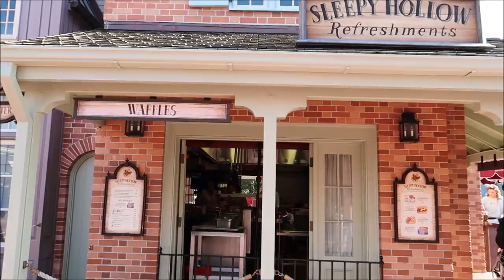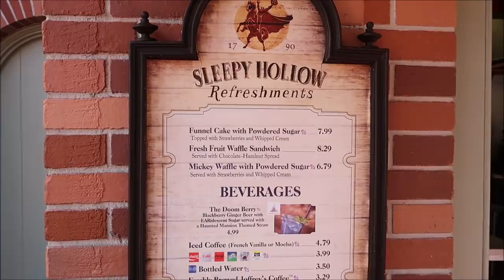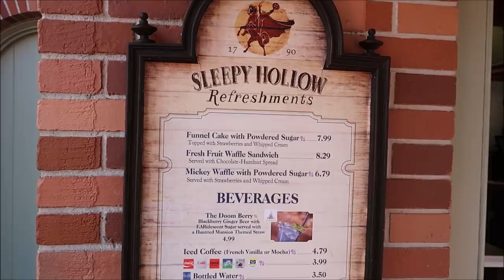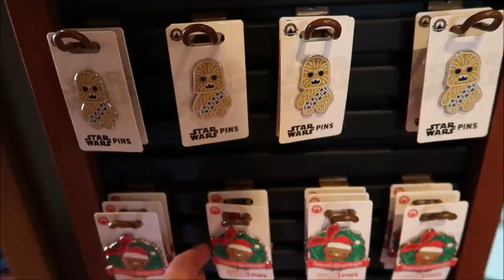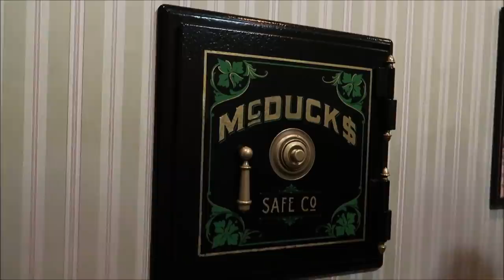Disney’s Magic Kingdom Christmas 2021 | Jingle Cruise & Disney Christmas Tree | Holiday Dapper Dans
This holiday season, join loved ones and friends at an oh-so-jolly occasion during The World’s Most Magical Celebration. Ticket holders will be admitted to Magic Kingdom park as early as 7:00 PM on the valid date of their ticket, giving them even more time to enjoy park favorites before the event begins—including the new Disney Enchantment nighttime spectacular! These dated tickets do not require an additional day theme park ticket or Disney Park Pass theme park reservation.

3211 Vineland Rd
PMB# 244

Gerald
Emily McCoy
Maureen Butler-Morin
Fran
Amber
CS
Marc R
Cassidy Ebert

Steve Tipton
Tamara Niuatoa
Theme park vets
Julia Long
Rob Reinhardt

Michelle Pettus

Andrew Schlosser

Frank

Meredith Leonard

Momma_Lisa1969

Martha Fletcher

Judy Salatino

Sandi Jerome

Ken Lachman

PT Bowman

Aida Figueroa

April Napper

Andrew

Sean Rogers

Bryan Vacinek

Amber Higdon

Josh Rinehart

Aaron Trumbore

Kevin Cardwell

rachelldanielle

Nick Morse

Chris Villanueva

Bill Serratore

Daniel Brough

Jackie Gohl

Makaria Chthonic

Benjamin Haley

Holli Tippl

Peter Mackey

Bob Hicks

Mike Ferrell

Angela

Darren

Paolo Ciniello

Jef

Steven Gray

Mackensey Kubina

Mery Fernandez

Andrew Tait

Frederick Pearsall

Tobi Scaggs

Tim Komosa

James Aiken

S. White

Alex Wells

Mary Gater

Jason Zak

Michael Wheeler

Judy Ko

Jennifer Durham

Frank Corey

Mellie Moo

Jesse Reed

Adam Puscavage

Joann Mui

Mandy Felix

MCW T-Bram

Jeff MacConnell

Shannon Blakely

martin fey

Lisa Orr

Samantha Brown

Haley Mays

Ed Chapman

Jacqueline Anzuini

Anne Bay

Brian Tapio

Annie Garrison

Bill Byers

Kimberley Lewis

chad morgan

Robert Summers

Maddie Penk

nancy mccombs

Rita Lee

Susan Poynton

Brittany Karsten

Lisa walker

Sandi Wooley

Lisa Desilets

Kelly Gazzola

Sheyenne Boerker

Laura Will

Erika Magnus

Heather Szymczak

David P

Richarda Moss

Jon Brooks

Shelley Powers-Pearson

Bonnie Wilson

Misty Stanton

Andrea Luttrell

Kelli

Sharon Langone

Lisa Klukas

Michele Lardou

Lars Steenberg

Maja Christensen

James Steffenson

Emma Still

Alma Steinhilber

Melanie Watson

Michelle Shervino

Karlee Tharp

Nicky Blakeman

Team Us

Jared Lopez

Corinne

Savannah Sanders

beelsberg

Matt Johnson

FlynnLives

Rich Lazar

Stephen McIlhenny

James Zieske

Shaun

DOM

Tonya Gust

Al Bob

Caryn Haywood

kevin way

Richard

Lauren Youngberg

Dan Hatfield

Elissa Schmidt

Sue Burnham

Jeff Renfrow

Andrew Singer

Tasha Burns

Karin Misdom

Mat Saunders

Neil Roberts

Keith Lousley

Tiffany Balbuza

Steve W

Andrew Frueh

James Emory

Catherine&Chris

Gary Woodruff

Wendy Reinmiller

Marcie Lee

JT McWilliams

Theresa Asperti

Kate Francis

Stephanie Wheeler

Jonathan Wyman

Dustin Whitfield

Jeff Blacker

Alexondra Lee

Ron Fox

Nickr2190

Tracie Hess

Lee Taylor

Jennifer Stewart

Googly BearKEB

Rollerblades451

Brian H

Rebecca Anderson

Jenny Walter

Ashley Short

Jon May

Lisa A

Jenni

Ian Boldsworth

Kim Wilson

Mat Piscatella

Heather Ludwig

Bill Barsh

Bobby Tyning

Sarah

Kirk Hofeling

Josh

Sherman_117

Janet S.

Ashley Whitaker

Stacie Webster

Patricia Jean

Joy Frye

Blake McAskill

Britt Graves

Chris Yobb

Arthur Childs

Jessica Fox

ALEXSANDRA WATSON

Troy Parker

The Zimmermans

Mike Wennmacher

Prinsez54

Liz W

Eric Eggink

Bobby Preteau

Chad Jennings

Rachel Son

Stacy Ludwig

Ryan Tyler

Victoria Thompson

ERNIE NOLTE

Mike Elliott

Tina Spicer

Edward Williams

Kayla Barnett

Kristi Mikle

James Connelly

Ann Kennedy

Jill Burns

Guy Turnquist

Shane Hebert

Christine Beebe

ScubaCat3

Jesse Burrows

Brock Belinske

Tracey Armstrong

Thomas Young

Mary Place